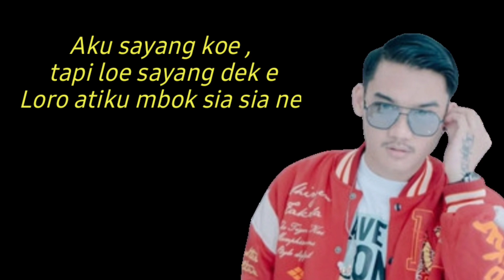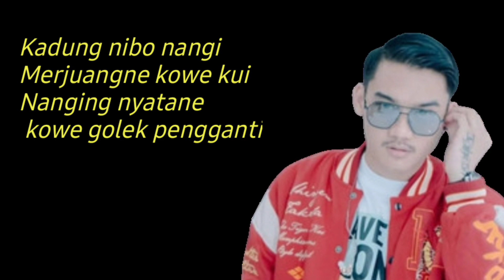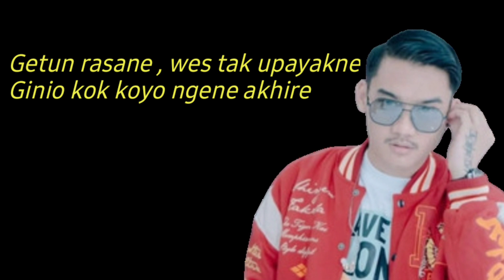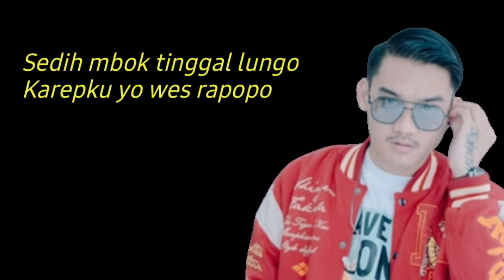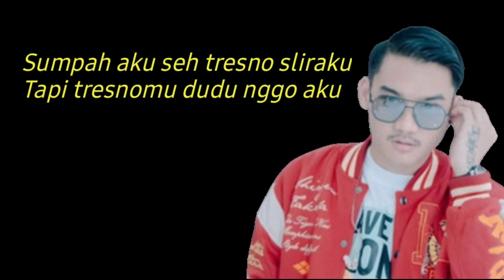Manot Gilga Sahid lirik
MANOT GILDCOUSTIC | GILDCOUSTIC MANOT | LIRIK LAGU MANOT

Gilga Sahid